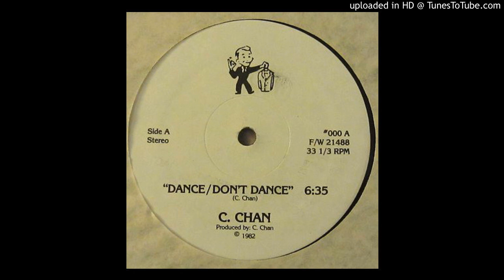C. Chan - Music, Music, Music (USA 1982)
Produced by C. Chan